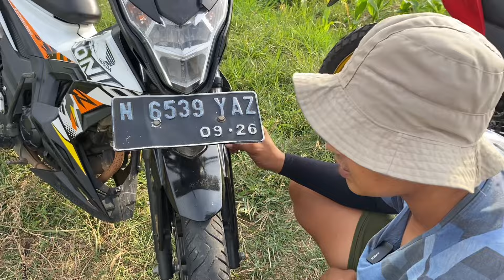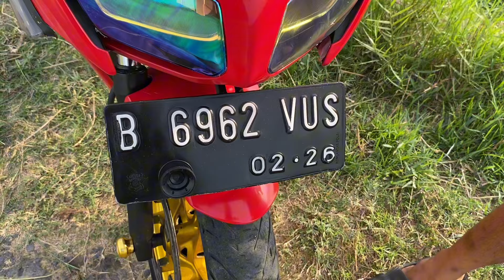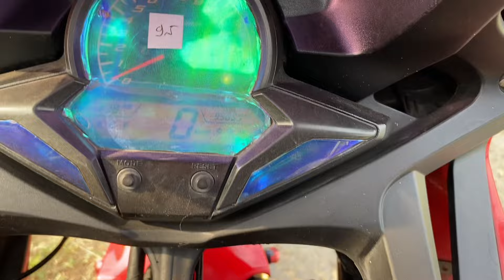RIVIEW LENGKAP MOTOR TAHUN SAMA HARGA BEDA JAUH‼️‼️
Tanya tanya motor klik link dibawah